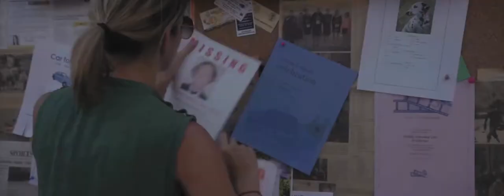If Your Gone - Official Trailer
When high school senior Brad Lee disappears the night of his graduation ceremony, his girlfriend is forced to question everything she thought she knew about him and their relationship, as well as her own faith, in hopes of finding him.